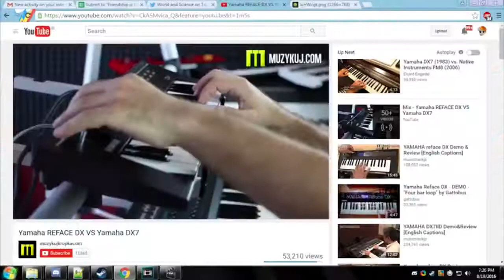Friendship Is Musical Season 2 Second Half The VEG File